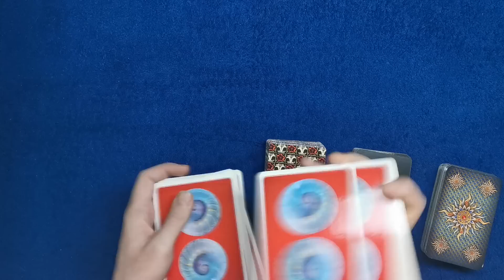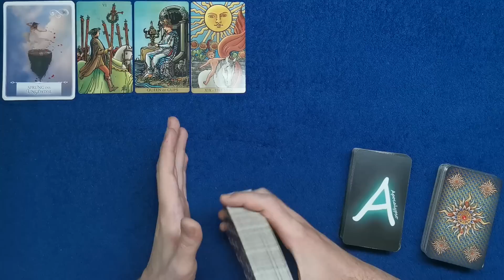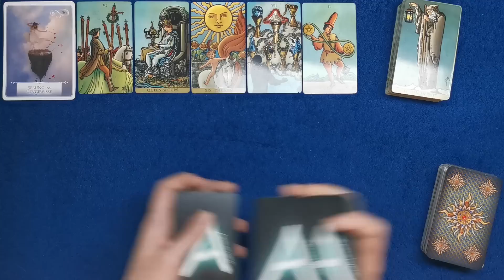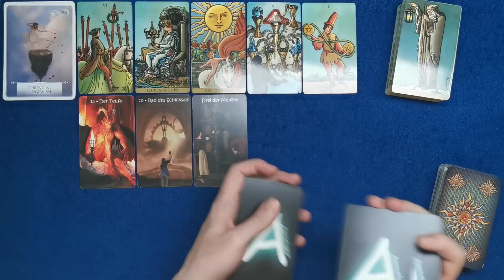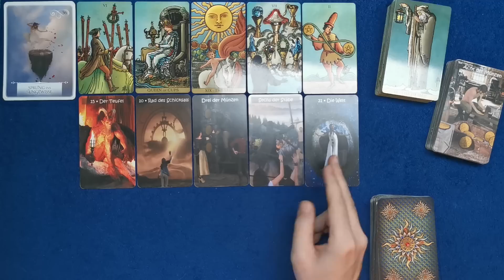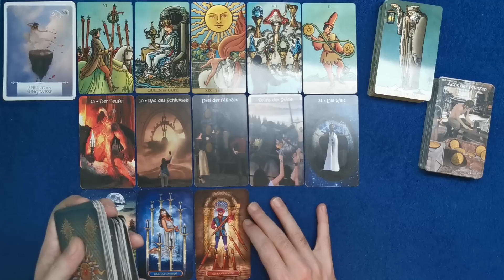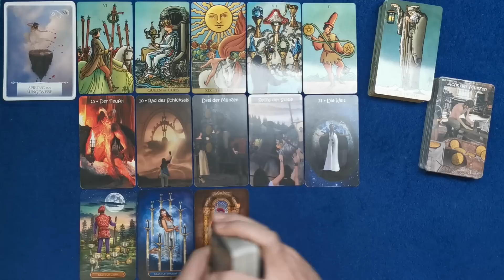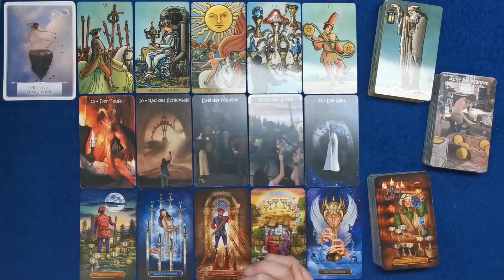♏ Skorpion - September 2023 ♏ - Ich bin an der Reihe -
Stefan Vielweber
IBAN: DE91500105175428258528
BIC: INGDDEFFXXX